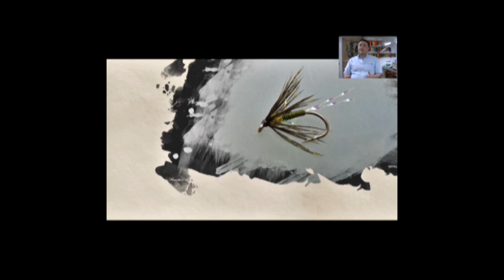FLY TYING THE PERCH FIRETIGER WITH RYAN HOUSTON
@RyanHoustonflytying TIES A PERCH FLY IN FIRETIGER COLOURS